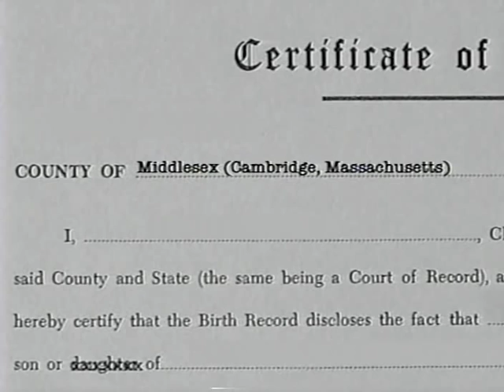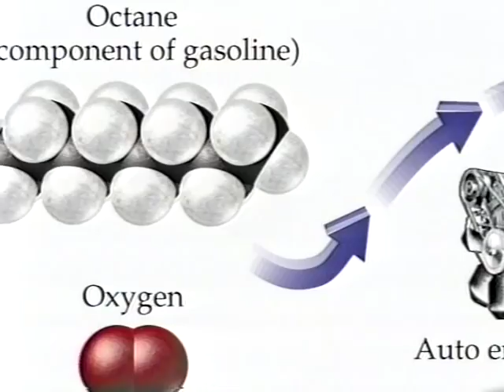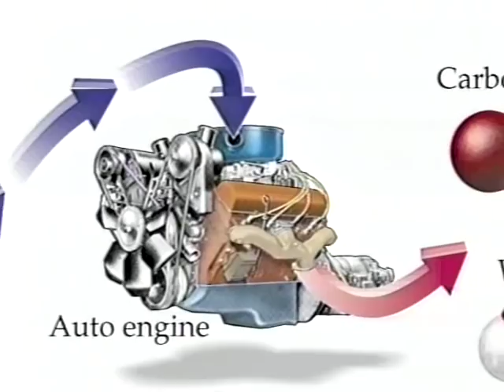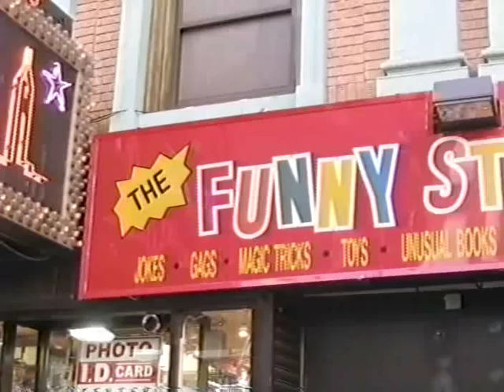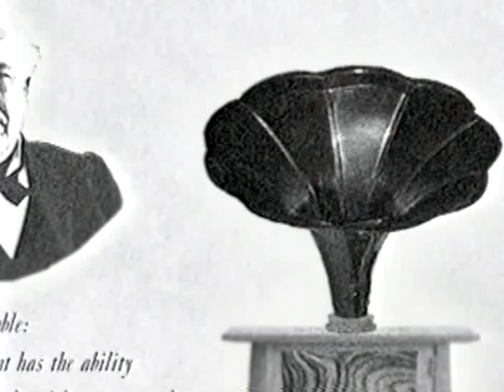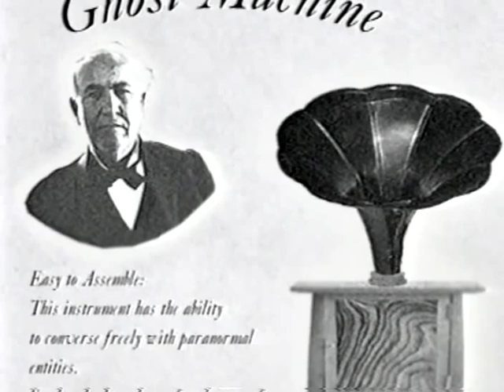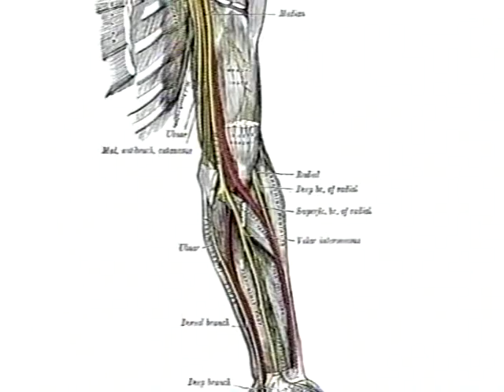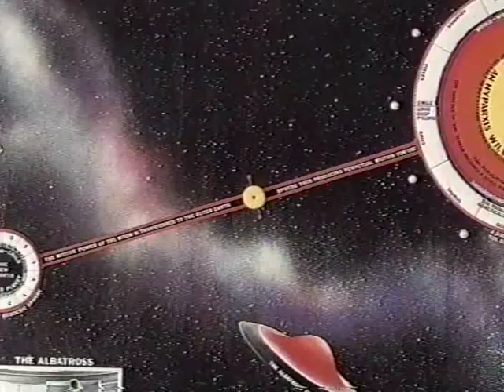The Mad One Part 2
Documentary about a visionary artist who proposes an old idea for the new World Trade Center.

Jean-Pierre Larroque -- Doublethink Productions